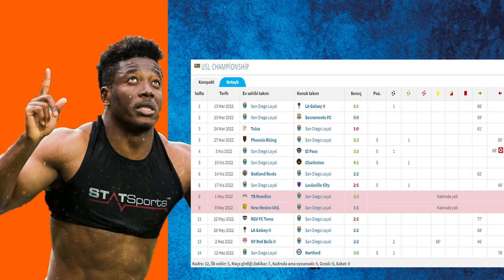Scouting #1 / Thomas Amang/ Oyuncu Kariyeri/ Golleri/Asistleri/Pozitif ve Negatif Yönleri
Scouting serimizde ilk oyuncumuz Amang...
Oyuncunun verileri, tüm özellikleri ve kariyerinde attığı tüm golleri sizlerle.
Gençscout lar hepinizi bekliyoruz.
Afrikalı oyuncu önerilerinizi yorumlara yazın analizi ve videolarını sizler için yapalım.